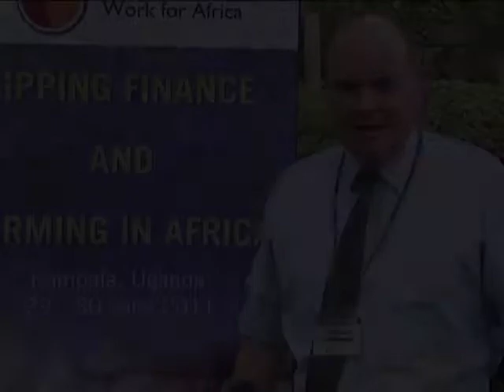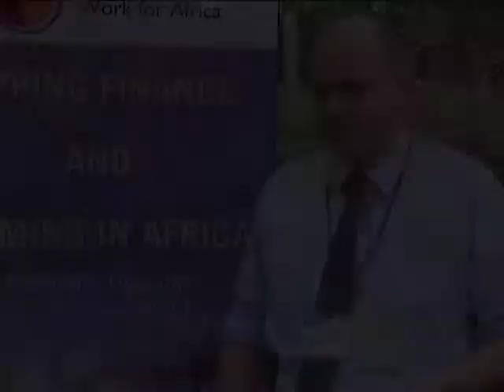Interview with Christian Königsperger, GIZ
Interview with Christian Königsperger, project coordinator of the financial sector development programme of German Development Corporation GIZ in Uganda,
during the conference "Zipping Finance and Farming in Africa", which took place in Kampala, Uganda, on June 29 and June 30, 2011.

Interview by: Yvonne Msemembo